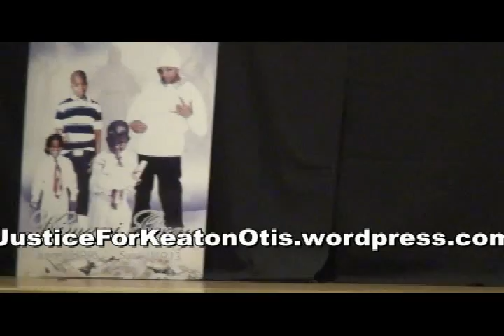Families & Communities Against Police Terror, Part 1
Family members of victims of police brutality around the country tell their stories at a Fight Back conference held June 1, 2013 at Riverside Church in NYC.  After intro by Brian Jones, first is Mark Clements, police torture survivor, sentenced to life without parole as a juvenile, Chicago, IL. Next is Fred Bryant, father of Keaton Otis, killed by Portland, OR, police on May 12, 2010. Then Abdu Sabur, father of Askia Sabur, brutalized by Philadelphia police, September 10, 2010. Natasha Davis tells of the police murder of her sister, Shantel Davis, in Brooklyn June 2012. Suzette Cooke tells of police brutalization of her son Joshua in Providence, RI in March 2013. Danette Chavis,mother of 19-year old Gregory Chavis, left to bleed to death after being shot by the NYPD on October 9, 2004. Carol and Molly Gray speak of the murder of Kimani Gray. video by Joe Friendly (Ramona Africa spoke first of the police attack and bombing of MOVE but there were technical problems in my recording.)